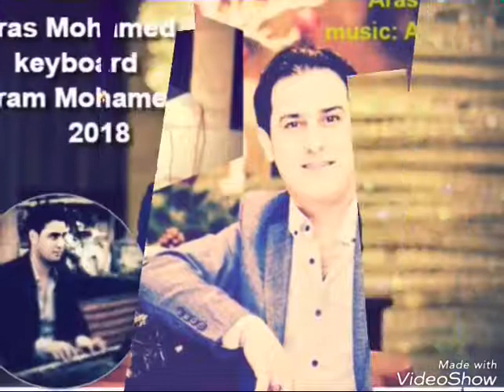Aras mohamed (خاو)